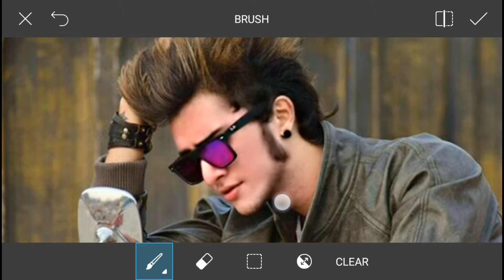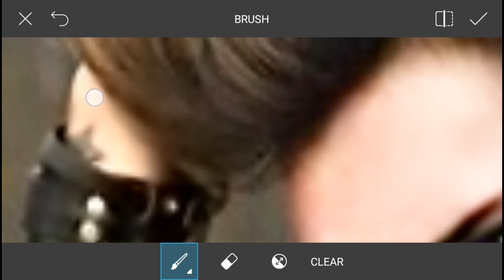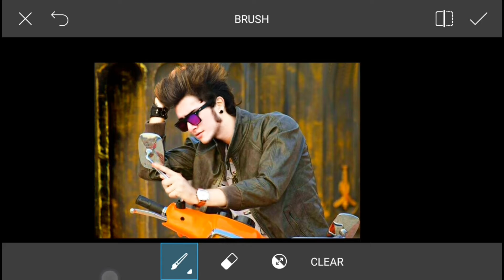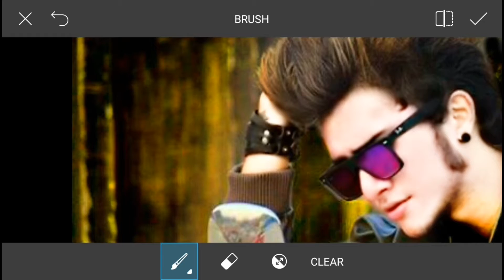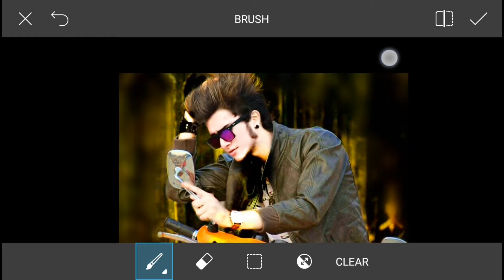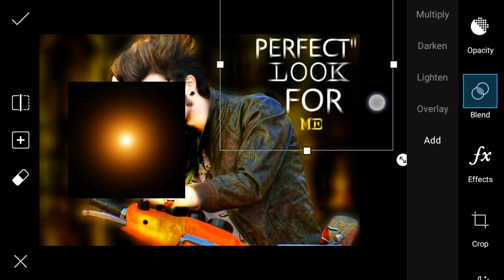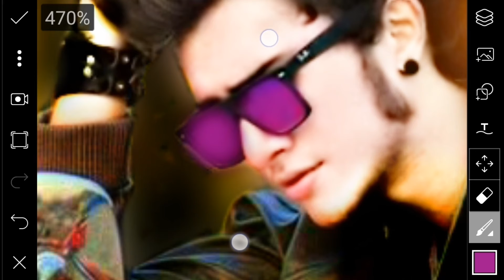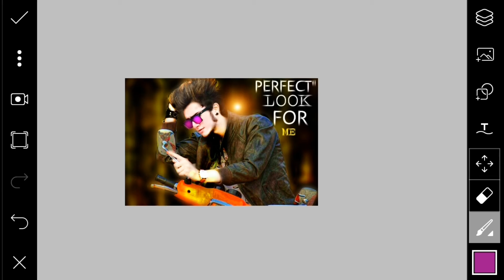Real CB editing of Jenish Naik in pics art in Hindi Urdu/Best CB Editing of Jenish Naik in pics art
Queries solved:
1) Jenish Naik
2) Jenish Naik CB Editing in pics art in Hindi Urdu
3) Best CB Editing in pics art in Hindi
4) Jenish Naik Editing with girl in pics art in Hindi
5) CB Editing tips by Jenish Naik
6) How to edit like jenish Naik in pics art in Hindi Urdu
7)Real CB Editing of Jenish Naik in pics art in Hindi Urdu
8) full tutorial in pics art in Hindi Urdu
9) How to edit CB edits in pics art in Hindi Urdu
10) Jenish Naik Editing with girl in pics art in Hindi Urdu full tutorial
Download all PNG stock 👇👇👇👇👇👇👇
Note:- Some images shown in this video are not belongs to me they belongs to their proper owners.
About:- King of editors is an YouTube channel where you can learn photo editing.

picsart app,
picsart android,
picsart burst effect,
picsart background,
picsart blur,
picsart cartoon,
picsart disintegration,
picsart dslr,
picsart dispersion,
picsart drawing,
picsart download,
picsart effects,
picsart editor,
picsart face,
picsart fire,
picsart font,
picsart full apk,
picsart guru,
picsart guide,
picsart galaxy,
picsart girl,
picsart gif,
picsart gun,
picsart glow,
picsart ghost,
picsart hack,
picsart hair,
picsart hdr,
picsart hd,
picsart hindi,
picsart hairstyle,
picsart logo,
picsart light,
picsart layers,
picsart lens,
picsart levitation,
picsart latest,
picsart manipulation,
picsart manipulation tutorial,
picsart mobile,
picsart manipulation tutorial dream boy,
picsart mod,
picsart mask,
picsart new editing,
picsart new,
picsart new version,
picsart name,
picsart oil,
picsart online,
picsart official,
picsart overlay,
picsart photo,
picsart png,
picsart pc,
picsart quotes,
picsart rain effect,
picsart raven,
picsart rcd,
picsart review,
picsart remove background,
picsart retouching,
picsart robot,
picsart road,
picsart smoke effect,
picsart studio,
picsart shadow,
picsart smoke,
picsart selfie,
picsart smudge,
picsart tricks,
picsart tutorial android,
picsart text,
picsart tips,
picsart terminator,
picsart use,
picsart unlocked,
picsart unzipped,
picsart unlocked apk,
picsart update,
picsart under the sea,
picsart underwater,
picsart urbex,
picsart ultraman,
picsart unzipped tutorial,
picsart video,
picsart video editing,
picsart vector,
picsart vs photoshop,
picsart vs,
picsart vintage,
picsart vector art,
picsart vs pixlr,
picsart vexel,
picsart video tutorial,
picsart water effect,
picsart windows 7,
picsart watermark,
picsart white background,
picsart wwe,
picsart wings,
picsart world,
picsart water,
picsart writing,
picsart wings edit,
picsart youtube banner,
picsart zombie,
picsart zombie effect,
picsart zipper,
picsart zip,
picsart zombie tutorial,
zombie edit picsart,
efeito zumbi picsart,
picsart 2016,
picsart 2016 editing,
picsart 2016 tutorial,
picsart 2015,
como usar picsart 2015,
picsart 3d,
picsart 3d effect,
picsart 3d logo,
picsart 3d editing tutorial,
picsart 3d tutorial,